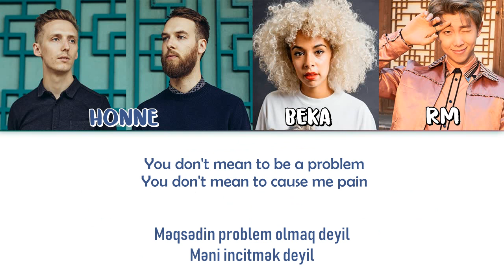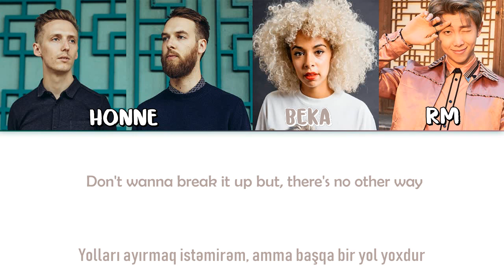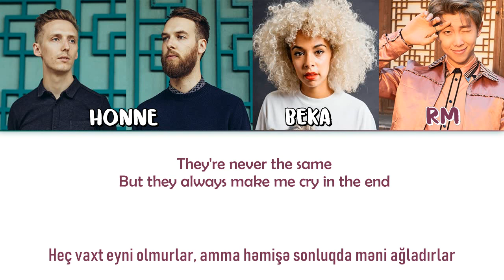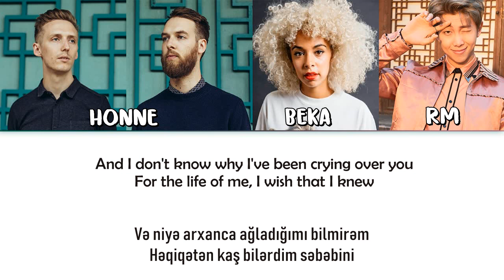[AZE] RM - Crying Over You ◐ (feat.HONNE & BEKA)